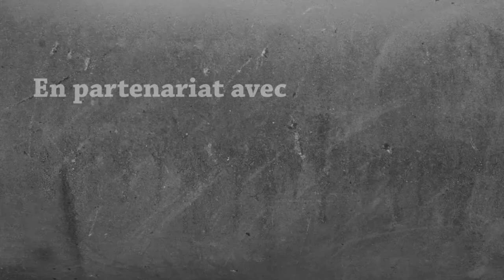Survie Modée 1.16.5 - Luscious Island : Le Nether, for Never | Episode 16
C'est la dernière fois où vous me verrez dans le Nether, et c'est très bien comme ça !

🏆 Dans le monument de la victoire :
→ Une pomme ;